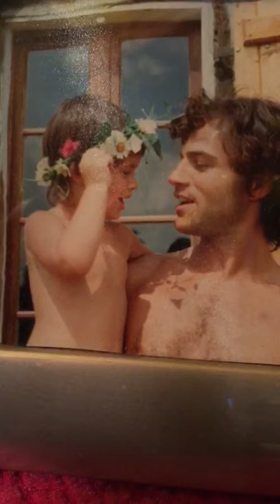Mistral gagnant (Robert Guillen)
Pour Maya